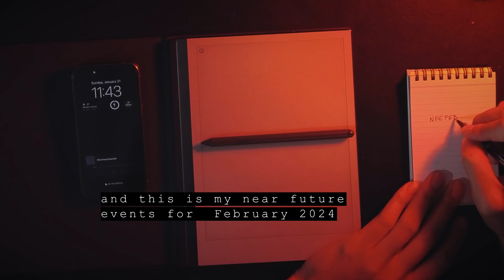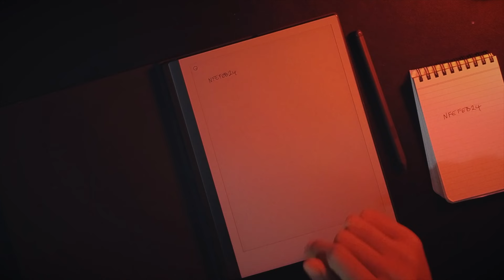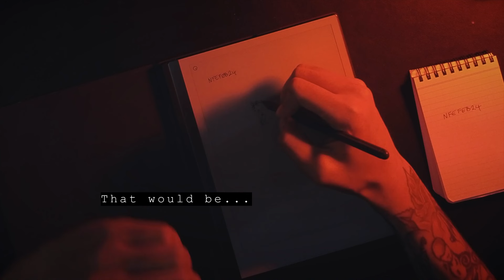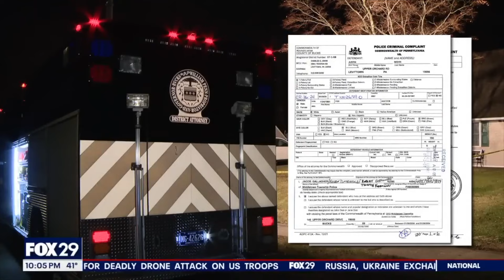Remote Viewing Feb 2024 - Man Beheads Father - A glimpse of the future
On January 21st 2024 I recorded my perceptions for Near Future major news events for Feb 2024 . In it I saw and the described the gruesome beheading of a man using a large blade . The barbaric action felt militant and uncalled for.

A sha256 hash of this session was time stamped on the Bitcoin Cash blockchain on January 21st 2024 ) and the session was recorded live on video presented here with the only edit being a small section of silence fast forwarded to 8x speed. This is not a renactment .

"Prosecutors have released disturbing new details about the beheading of a man by his son in a suburban Philadelphia home.
Justin Mohn, 32, allegedly shot his father, a federal worker, before using a knife and machete to decapitate him.
He then posted a rambling video on YouTube advocating the torture and killing of US government employees.
The video was on the site for several hours before it was taken down, authorities said.
Bucks County District Attorney Jennifer Schorn said during a news conference on Friday that Mr Mohn had a "clear plan" when he killed his father - 68-year-old Michael Mohn - and then drove to a National Guard training centre two hours away. He had hoped to stir up a rebellion there, she said.
"This individual was acting with clear mind, aware of his actions and proud of his consequences," she told reporters.
After the killing, Mr Mohn posted a 14.5-minute video on YouTube titled Mohn's Militia - Call to Arms for American Patriots."